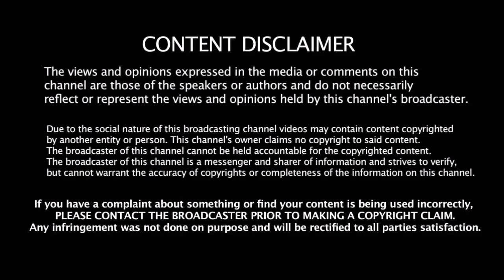காலி மைதானத்தில் IPL 2020 | கோஹ்லியை பார்த்து பயந்து நடக்கும் Australia வீரர்கள்